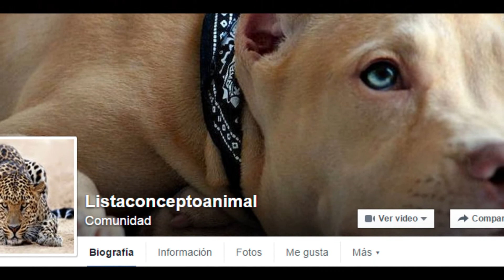El Terrier Chileno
Hola y Bienvenidos a ConceptoAnimal
Hoy Hablaremos acerca del
Terrier Chileno
Compacto y mediano,tiene las orejas pequeñas y triangulares.
Dócil cariñoso , leal ,juguetón,vivaz,inquieto y muy alerta .
Tiene un gran carácter  , es un gran compañero para niños y ancianos
Es usado para la casa mayor y como perro de compañia.
El pelaje es corto,liso,suave y brillante.
es tricolor, predominandoel blanco combinado con negro y color fuego.
con una altura entre 28cm a 38cm
y un peso entre los 4 a 8kg
tiene un promedio de vida de 12 a 14 años.
Este can es una raza rústica,como es activo se le debe dedicar tiempo  para hacer ejercicios y pasearlo al aire libre.
Bueno hoy conocimos AL Can Chileno

No olvides visitar el Facebook de ListaAnimal.
Gracias por seguir a Concepto Animal.